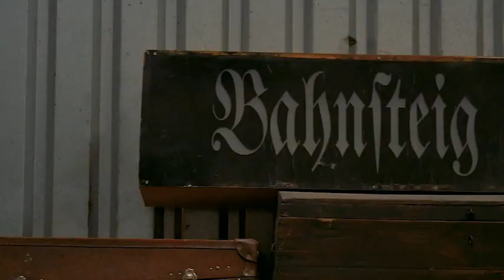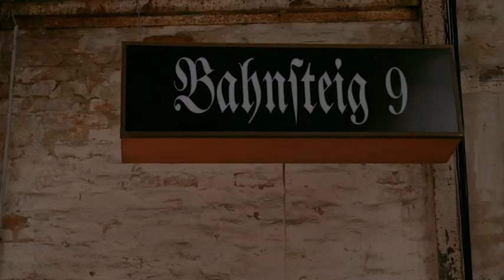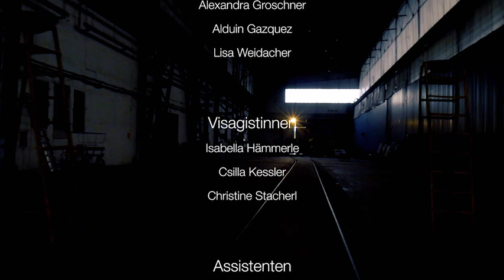Die letzten Tage der Menschheit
Die Masterklasse Fotografie, darunter auch meine Wenigkeit, hatte die einmalige Chance am Set von "Die letzten Tage der Menschheit" Ihre Fotokonzepte umzusetzen.
Danke an alle Mitwirkenden und ein größeres Dankeschön an Paulus Manker für die Chance.